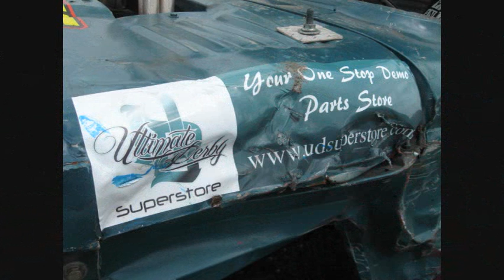Ultimate Derby Finals at Redwood 2011-Feature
The Feature from the Ultimate Derby Finals at Redwood 2011!
A great feature with some great driving.  Melvin and David put on a great show at the end with David coming out on top.
Thanks for a great season to everyone that drove and watched our shows!  See you all at the Blizzard Bash!